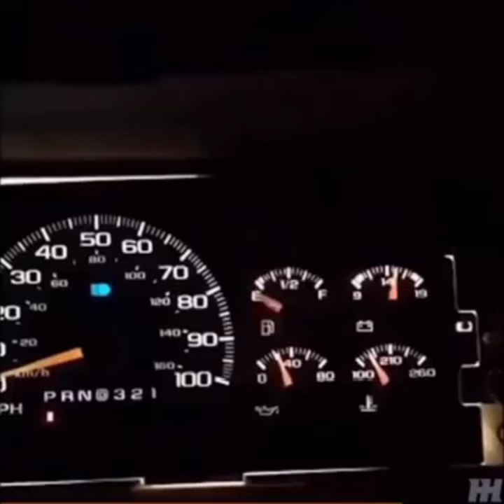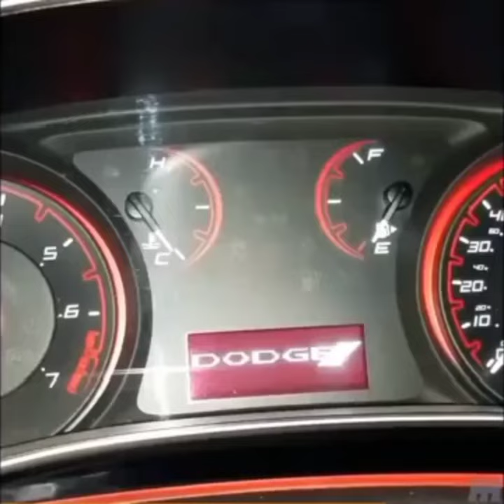I have a problem with my car. Please advise.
Not sure if anyone can help.